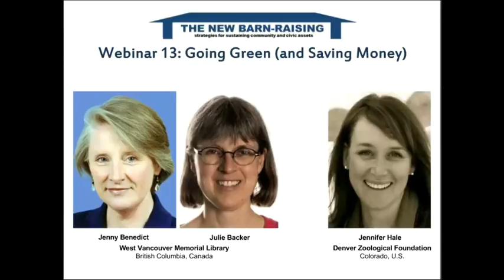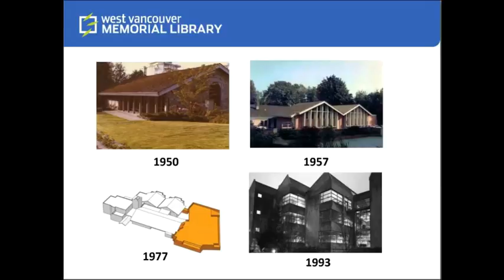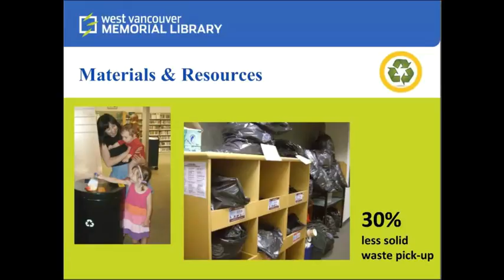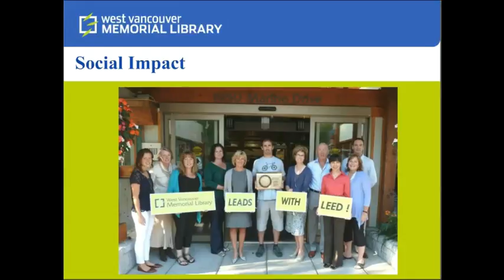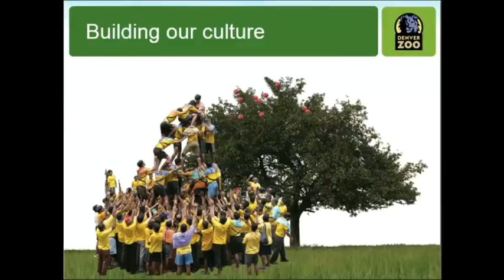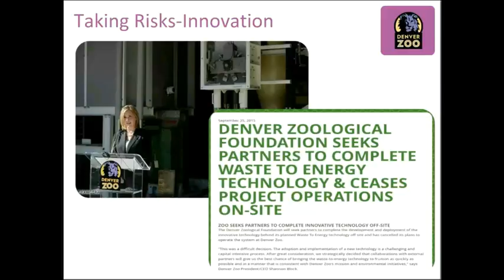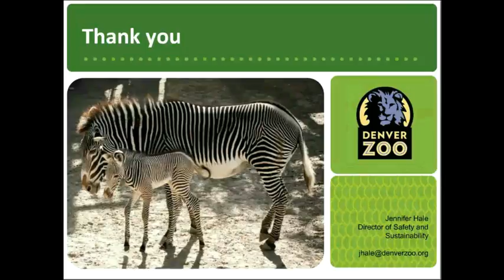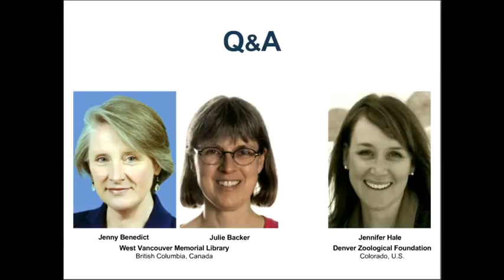GREEN SAVINGS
WEST VANCOUVER MEMORIAL LIBRARY, BRITISH COLUMBIA, CANADA
Director Jenny Benedict outlineS how the Library became the first in Canada to be awarded LEED Silver Certification for Existing Buildings: Operations and Maintenance (EB: O&M). She is joined by Green Team member Julie Backer who speaks to the grassroots staff-led effort that conceived of ways to save energy, reduce waste, conserve water and restrict hazardous chemical use. The Library’s work was featured in the award-winning 2013 book, Greening Libraries.

DENVER ZOO, COLORADO, USA
Jennifer Hale, Director of Safety and Sustainability, outlines the Zoo’s work at the forefront of environmentalism - specifically: converting the zoo’s animal waste and human trash into usable energy and heat; cutting material inputs; and reusing water. In 2009 the Zoo was the first U.S. zoo to receive ISO 14001 international certification for its environmental management efforts and, in 2011, the first recipient of the Association of Zoos and Aquariums’ (AZA) Green Award.